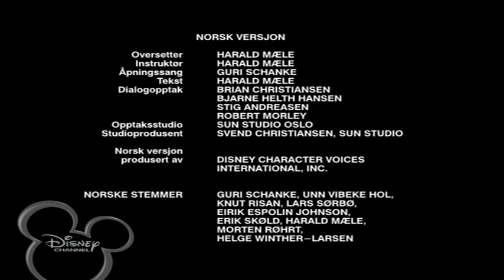Disney Channel Scandinavia - THE LITTLE MERMAID: THE SERIES - End Credits